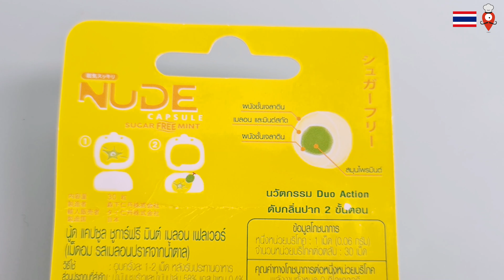Fresh Mouth & Belly Breath?! Thailand Candy 🍭 Sugar free NUDE Capsule Mint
Fresh Mouth and Fresh Belly?
In this foodseeing candy special we are going to unbox mints from Thailand. The incredicle feature of this product is that it is not only giving you a fresh breath, it is also supposed to refresh your stomach. This capsules brand is called NUDE and they are mint flavoured. The outer layer melts in the mouth and the inner layer dissolves in the stomach, creating a breath refreshment even from inside the body.
The product is using a Japanese patented technology.